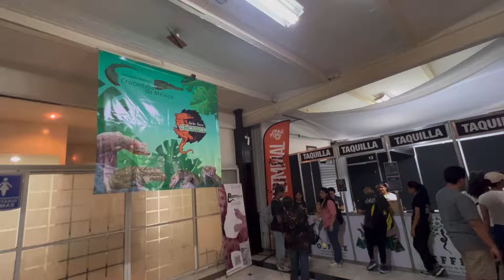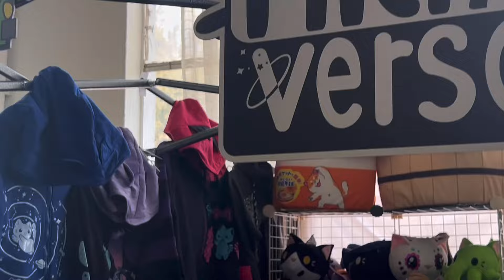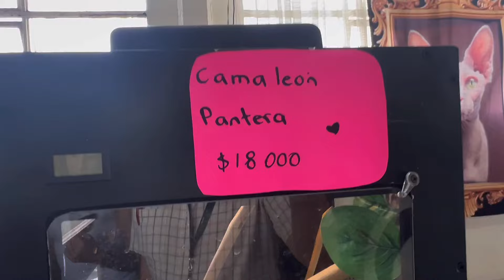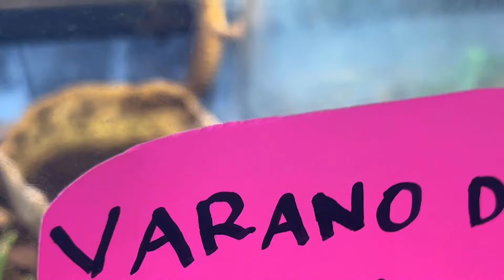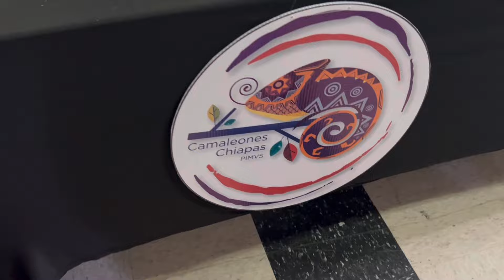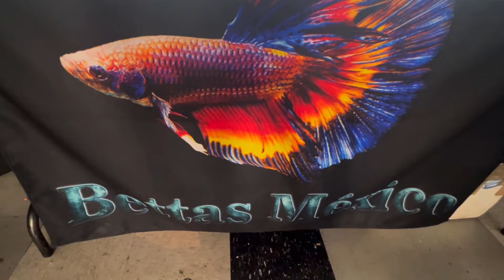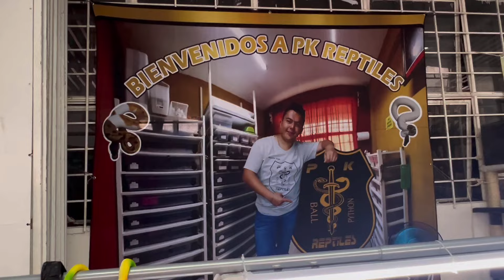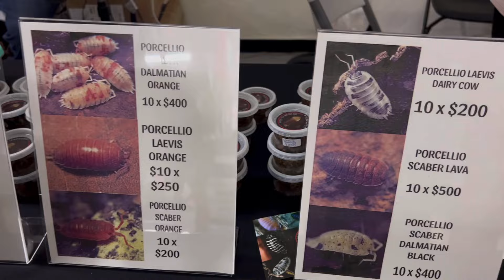Animalia 2024 una expo increibleee en Ciudad de México Mexico